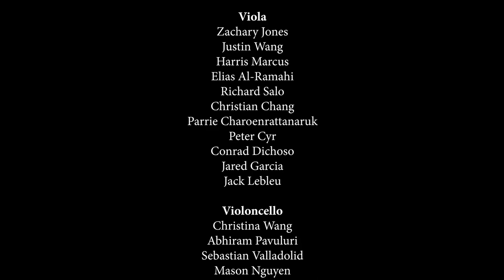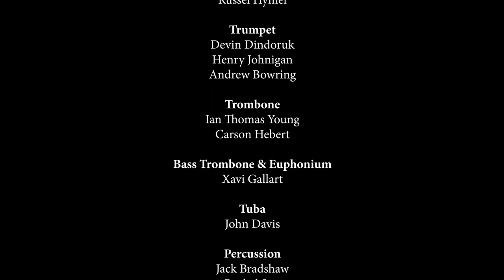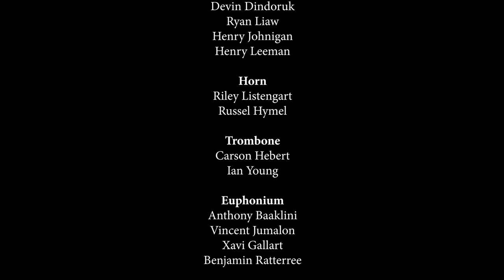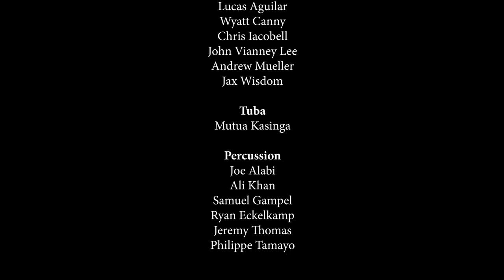Band & Orchestra Christmas Concert 2023